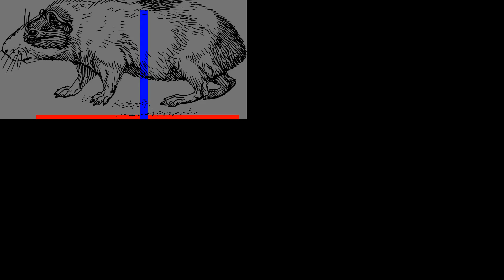1485717632 - H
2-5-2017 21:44